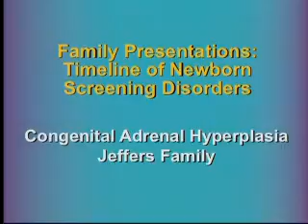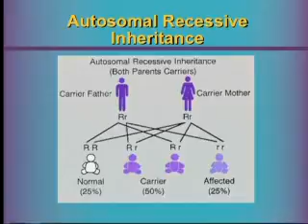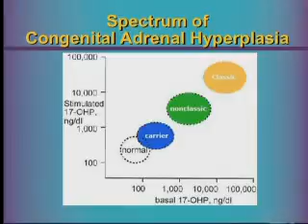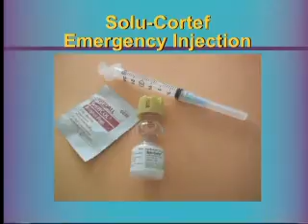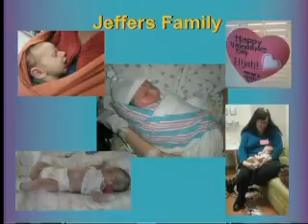ANSC 2015: Congenital Adrenal Hyperplasia - Jeffers Family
Alabama Newborn Screening Conference